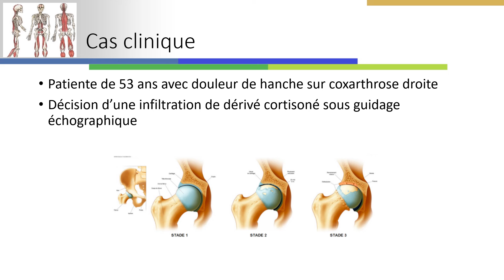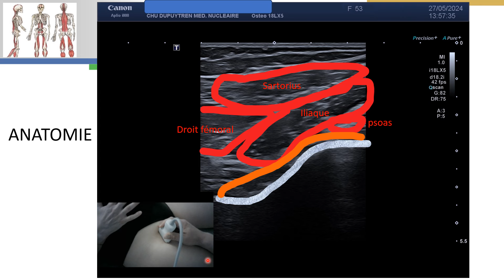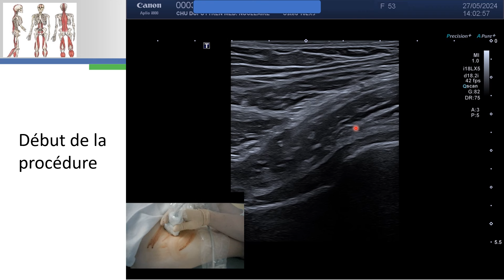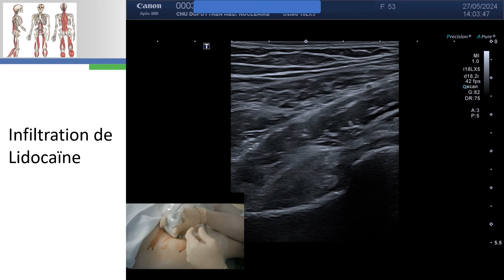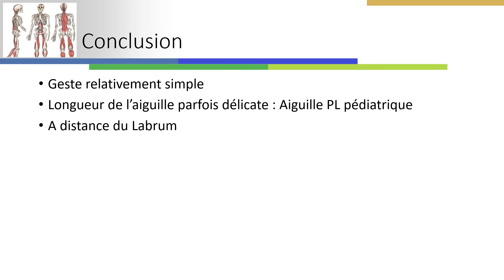Infiltration de hanche sous guidage échographique (vidéo n°2)